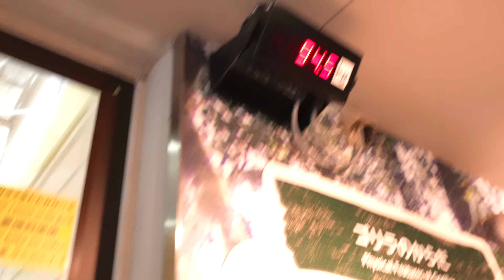Father gorilla can't take his eyes off his prankster daughter.｜Shabani Group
Date of video shooting: July 7, 2024

On my channel, I upload the daily life of the Shabani family.
I hope that as many people as possible will become interested in gorillas!

Shabani♂
Born October 20, 1996
Place of birth Appenhure Primate Park (Netherlands)

Nene♀
Born in 1972 (estimated)
Africa (wild)

Ai ♀
Born February 27, 2003
Place of birth Higashiyama Zoo

Kiyomasa ♂
Born November 1, 2012

Annie ♀
June 2, 2013